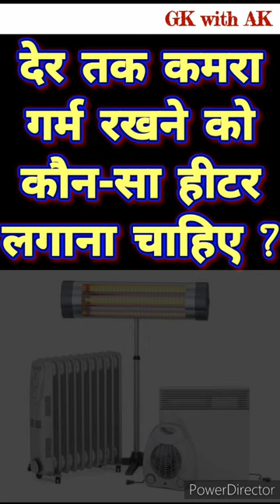🆓ऑइल फील्ड रूम हीटर कमरे को कैसे गर्म करता है best room heater for home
Follow us ÷

☕ सर्दी, खांसी, जुखाम, कोल्ड-कफ बुखार, बदनदर्द 5 मिनट में ख़त्म🍵, khansi ka gharelu upay/upchar, sukhi khasi ka ilaj

🦟डेंगू के घरेलू उपाय, 🤒डेंगू से रिकवरी, बुखार ,प्लेटलेट्स बढ़ाने और कमजोरी दूर करने के लिए आयुर्वेदिक औषधियाँ

☃️सर्दियों में होने वाली 🤧सर्दी-जुकाम, खांसी, कब्ज, गैस, एसिडिटी से बचने के लिए क्या खाएं -क्या नहीं

🆕 सर्दियों में शरीर को गर्म रखने और 🤧जुकाम, बुखार, कब्ज, गैस, एसिडिटी से बचने के लिए क्या खाना चाहिए

☃️सर्दियों में कैसा 🍜खानपान होना चाहिए ? ताकि ठंड में सर्दी-ज़ुकाम, बुखार, कब्ज, एसिडिटी कभी नहीं हो

🆓शरीर गर्म रखने और 🤒सर्दी, जुखाम, कफ से बचाव के लिए घरेलू नुस्खे, how to get relief from cold

पुरानी से पुरानी खांसी 5 मिनट में जड़ से ख़त्म बच्चों बूढ़ों सबके लिए | Khasi Cough

👌 Winter skin care home remedies,🆓 Dry skin care home remedies, home remedies for dry skin in winter

🚽 पेट पूरा साफ़ करने और पुरानी से पुरानी कब्ज को जड़ से ख़त्म करने का एकमात्र -सही -अचूक -रामबाण इलाज

🚽 10 रूपए में पेट पूरा साफ़,♿ pet saaf karne ke/ka upay, pet saaf karne ki dawai, Kabj ka turant ilaj

🆕 शाम को पेट में गैस बनती है,♿ पुरानी से पुरानी गैस जड़ से ख़त्म, Gas ka ilaj | pet mein gas ka ilaj

heater for home
room heater
room heater 9 fins
room heater 11 fins
best oil heater in india
top room heater/heaters
top radiant heater
top oil room heaters
solimo room heater
room heater price
fan heater
heater
orpat room heater
5 best room heater
top room heater
orient room heater
1200w room heater
1000w room heater
2000w room heater
Oil heater
oil filled heater
Room Heater side effects and disadvantages
side effects of using room heaters
what are the side effects of using room heaters
side effects of room heaters for baby
side effect of room heater
harmful effects of using room heaters
what are the harmful effects of using room heaters